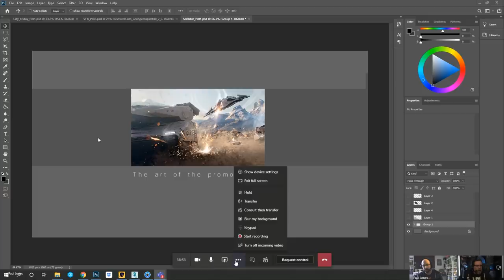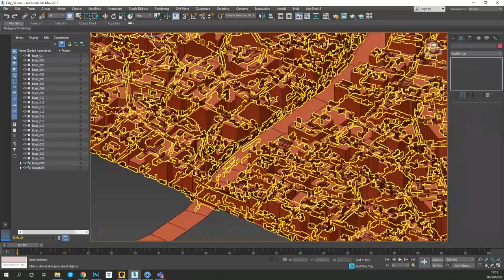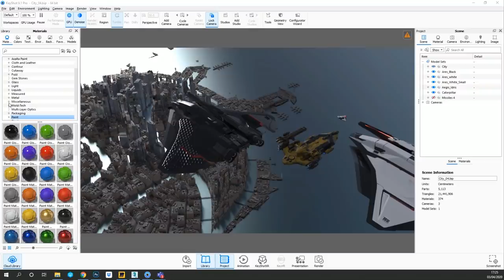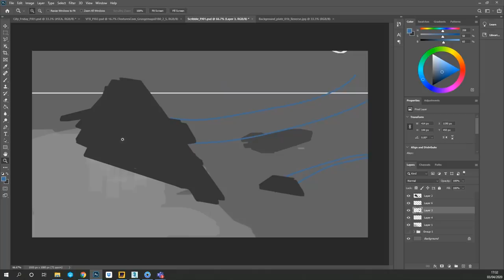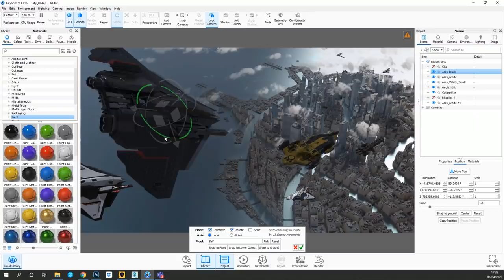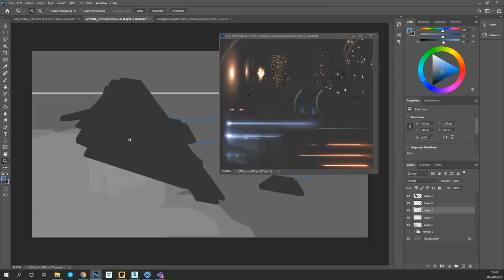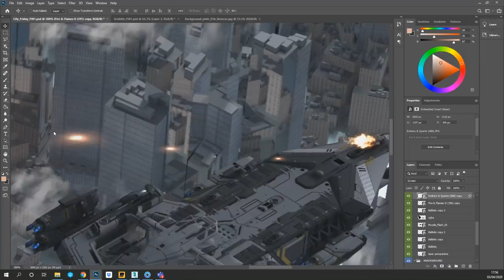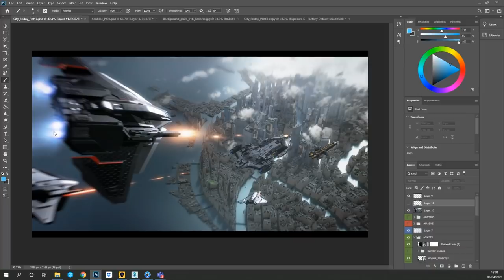Star Citizen Live: Art of Ship Concepts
Art Director Paul Jones joins us this week for a gamedev special exploring the process of developing key art that typically accompanies concept ships like the Crusader Ares.